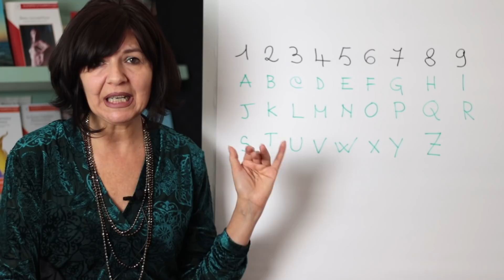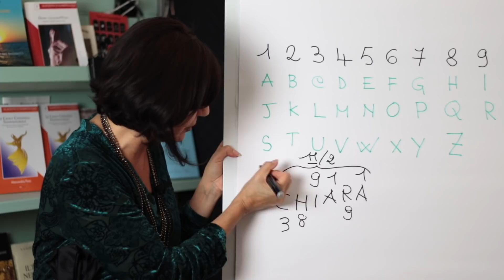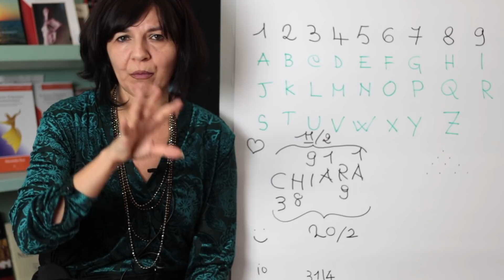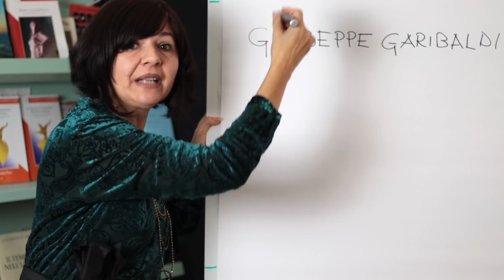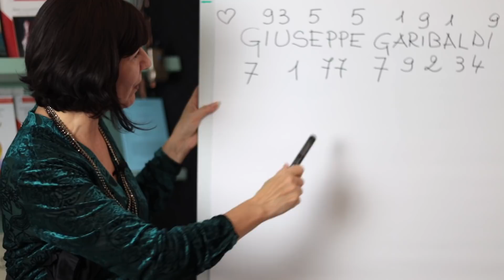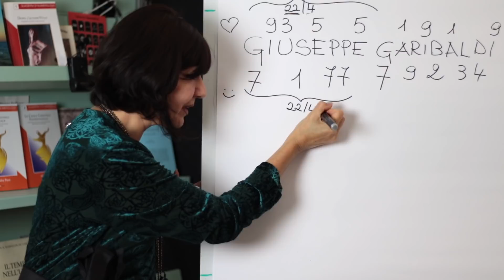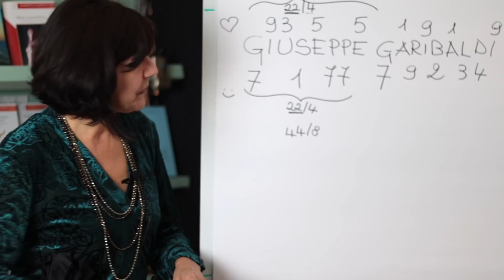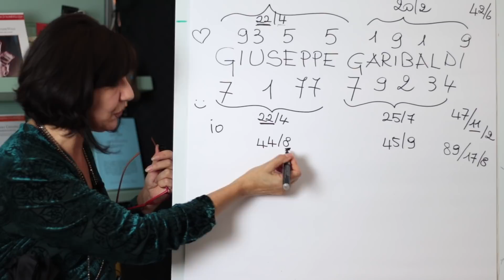Trova i Tuoi Numeri! Nome, Cognome e loro Significato Numerico - Alessandra Pizzi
👉Link all'intero Video Seminario di Alessandra Pizzi - Numeri e Destino ( durata 5 ore)
Alessandra Pizzi (lezione di numerologia 3)
Numerologa, fondatrice della Scuola Numerica con sedi a Bologna, Fano (PU), Napoli.
Libri consigliati:
- Quaderni di Numerologia 1 - Dopo l'ultimo velo

oppure acquistali sul sito dell'editore con lo sconto del 15%, riservato ai fruitori del canale Youtube di Cavour Esoterica digitando il codice "esoterica" nella voce "codice del buono sconto"
QUADERNI DI NUMEROLOGIA 1